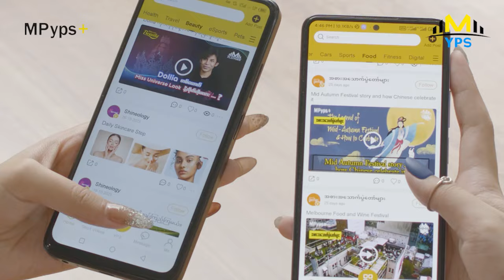သရဲခြောက်ရင်းနဲ့ လွဲသွားတဲ့ အလွဲလေးတွေပါတယ်...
သရဲခြောက်တဲ့အခန်းတွေမှာဆို ကြိုးတွေနဲ့ ဆွဲရိုက်ရတော့ အတော်လေးပင်ပန်းပါတယ်. မြင့်မြတ်၊ ခင်လှိုင်